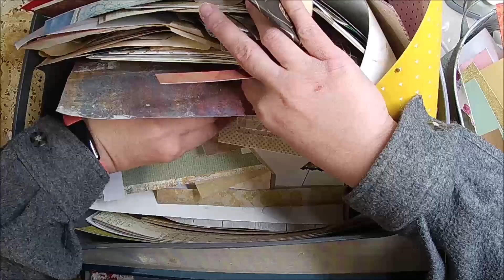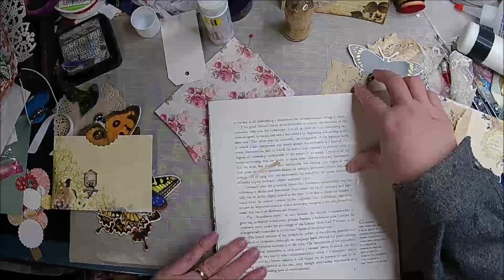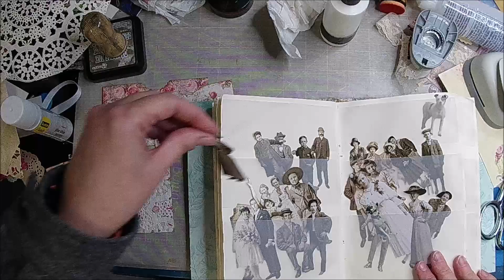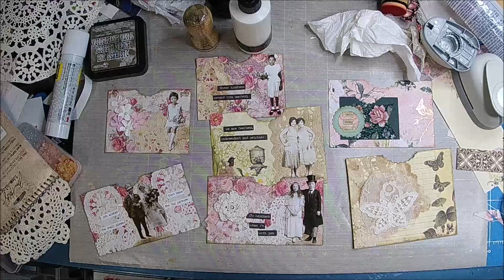Pockets / Building Our Stash / Use Your Scraps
In todays video, I am using some larger pieces of scraps and making some fun pockets to put in my stash.

Supplies Used in Today’s video:

Ink Blender:

Tim Holtz Paper Dolls:

Tim Holtz Small Talk Stickers:

Tim Holtz Flowers and Butterflies:

Flat Back Pearls:

Fabri Tac:

Scotch Create Glue Stick:

Frayed Burlap Distress ink:

Paper Cutter:  (The one I use is no longer available, but I
Believe this is their new style):

Non-Stick Surface:

Aeroski Exerciser:
Also Check their direct website for sales, etc.

My Etsy shop

Betty’s Custom Design on Etsy